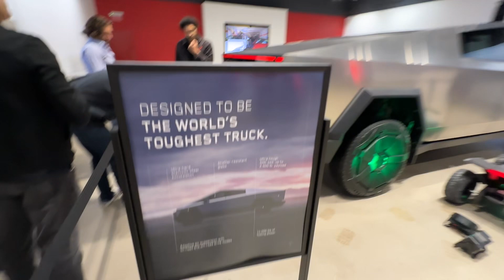匚ㄚ乃乇尺ㄒ尺ㄩ匚Ҝ